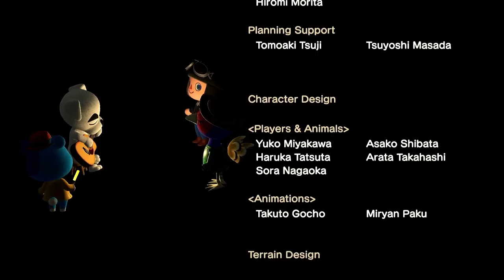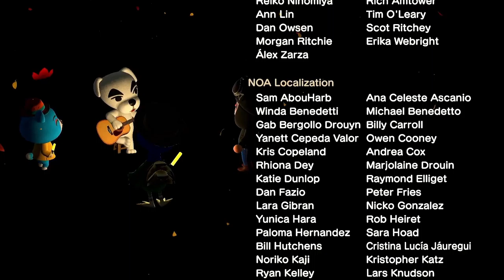KK Adventure - KK Live Video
The live performance of the song Imperial KK with video.